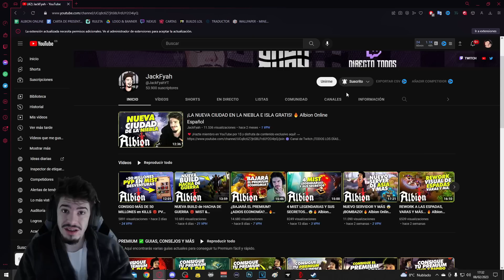NUEVA BUILD DE ARCO CLÁSICO 😈 MIST & CORRUPTAS 🔥 Albion Online Español